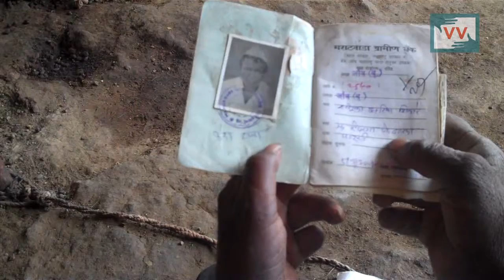Impact_Money Received from Pension Scheme Which was Stopped- Shantatai reports for IndiaUnheard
Santuka Zariba Shikare a patient of leprosy was declared dead and the pension scheme was stopped, Shantatai Yevtikar made a issu video and brought the change by resuming the pension scheme.

Community Correspondent Shantatai Yevtikar reports from Maharashtra for Video Volunteers.